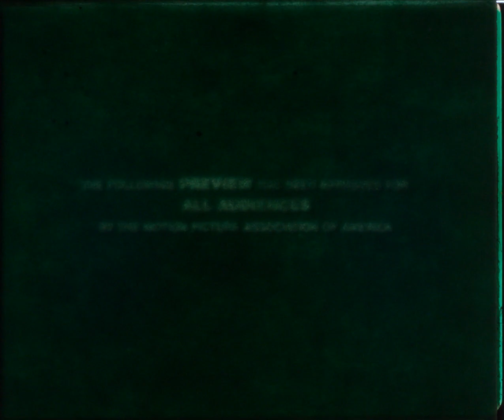Overboard (1987) 35mm film trailer, flat open matte, 2160p